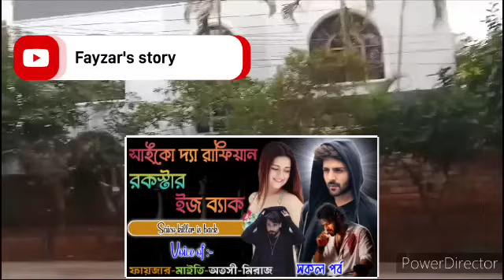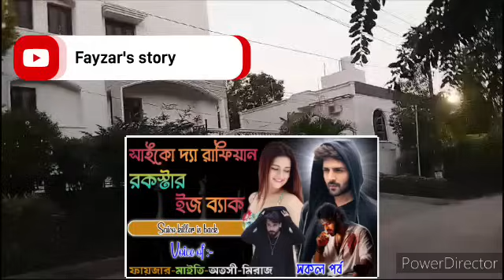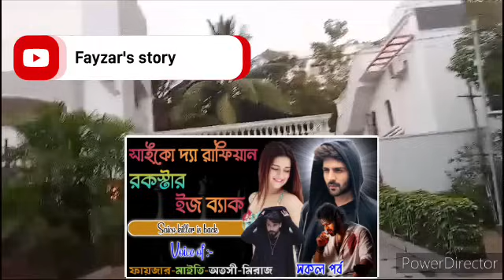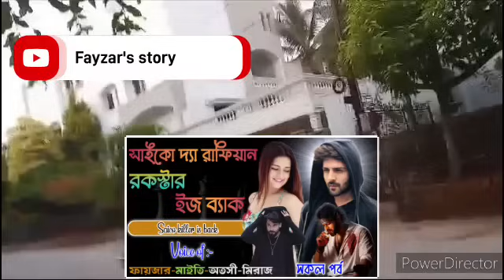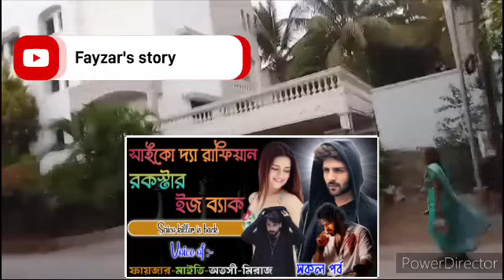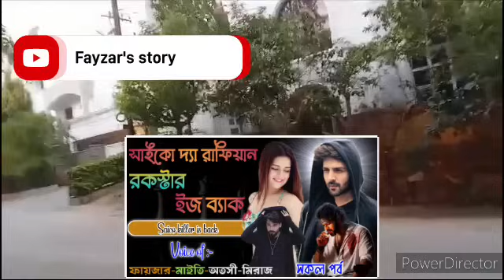সাইকো দ্যা রাফিয়ান রকস্টার ইজ ব্যাক | সিজন ১ | সকল_পর্ব | Mafiya_Story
🖋 •Script (Modifiy):- ( পাপিয়া )
🔉•Audio Mixing: ( ফায়জার )
🖥•Video Edit:-( ফায়জার )
🛡•Present By:- ( Fayzar's story )

🎤•Artist :- ফায়জার - মাইতি - অতসী - মেঘ- মিরাজ-রবিন্দ্র-বেল্লাল - মিন্টু - ইশিতা - প্রিয়া +২০
( Special thanks for our all team membar 🥰 )

হ্যা*কার_গল্প
হ্যা*কার_কিং

🖋️ story writer: (  )

[story name re-edited without changing meaning]